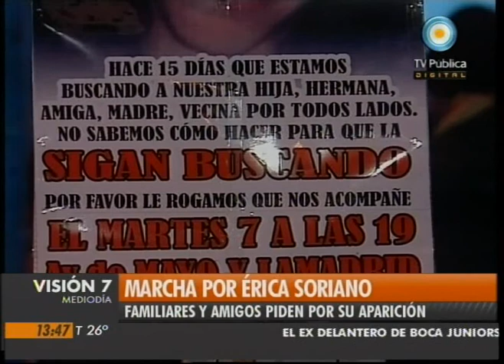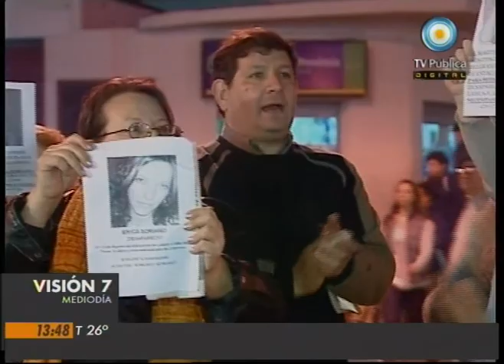Visión Siete: Marcha por Érica Soriano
Erica Soriano tiene 30 años y está embarazada de tres meses. Desapareció el sábado 21 de agosto cuando salía de su casa en Lanús, rumbo a la de su madre en Villa Adelina. María Esther conoce bien a su hija y sospecha de Daniel, la pareja de Erica, con el que tuvo una discusión antes de desaparecer. Entrevista con Verónica Soriano, hermana. Emitido por Visión Siete, noticiero de la TV Pública argentina, el jueves 18 de noviembre de 2010.